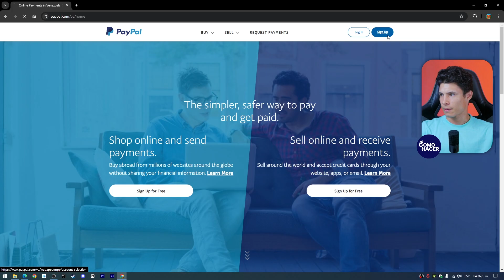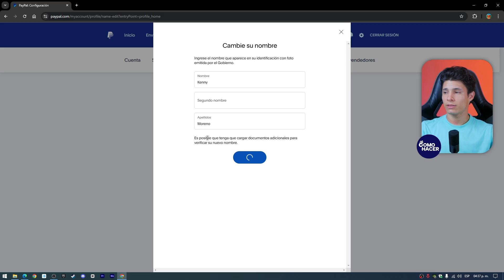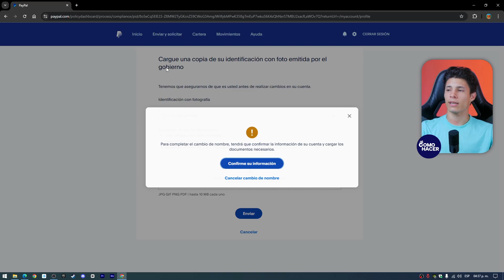Cómo Saber el ID DE MI CUENTA de PAYPAL | 🆔 Pasarela de Pagos de PayPal 🆔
¡Descubre cómo encontrar el ID de tu cuenta de PayPal de manera rápida y sencilla en este tutorial detallado! Aprende todo sobre la pasarela de pagos de PayPal y asegúrate de que tu transacción sea siempre segura. Mantén tu cuenta protegida y optimiza tus operaciones en línea con nuestra asistencia experta. ¡Dale clic y toma control de tus pagos con PayPal hoy mismo!